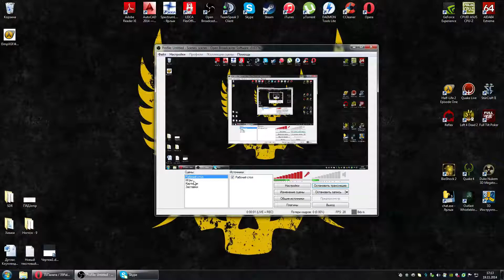Half life2 EP1 Final